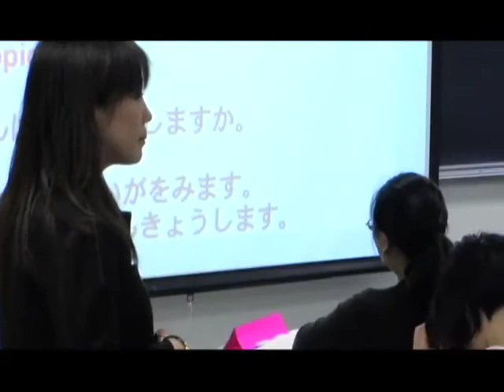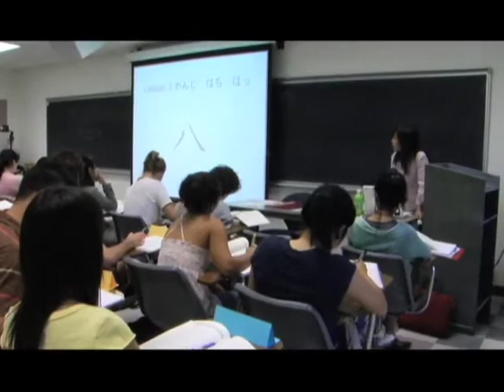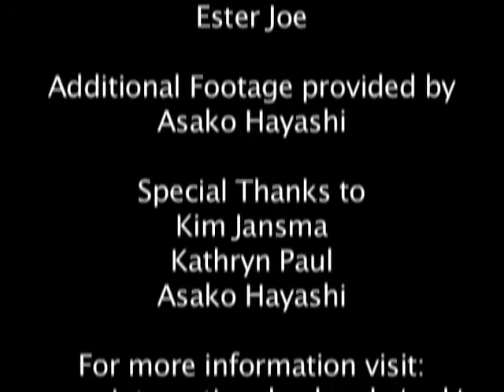A Conversation with Asako Hayashi Takakura, Asian Languages, UCLA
I'm not camera shy," says Japanese lecturer Asako Hayashi Takakura with a laugh. Working as a translator for Japanese television after college, she had the chance to meet rock musicians such as Sting, the Rolling Stones, and Aerosmith. "Most rockstars use their own language," she says, which sometimes made translation tough. Exchanging the glamour of the entertainment industry for a career in research and teaching, Hayashi moved to the United States to study language pedagogy and conduct research on second-language acquisition, but it was trying to interpret for rappers and Reggae musicians that first got her thinking about the differences between English and her native Japanese.

She conducted her dissertation research on the East Coast, at Boston University, and later taught at Harvard. But she admits to preferring the laid-back attitude of California. The students at UCLA, she says, "are very nice." Schooled in the communicative language teaching approach, she uses her familiarity with pop culture as a way of connecting with the class. "I prefer to be more communicative," she says. That means using authentic materials such as Japanese comic strips ("manga"), pop songs that she plays every day to help students warm up before lecture, and movies and television programs. These materials get students involved and interested in playing with the language.